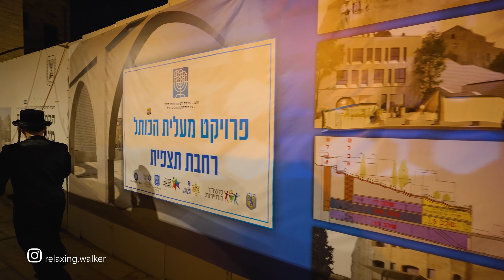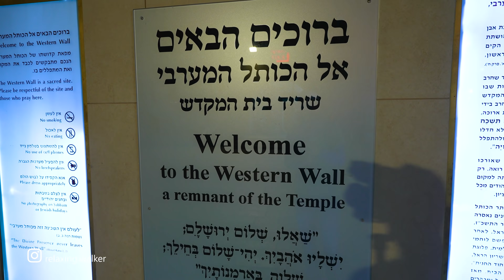JERUSALEM, Night walk from Zion Gate to the Wailing Wall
Night walk in the city of Jerusalem. Zion Gate and Wailing Wall of the Old City. Beautiful streets with lots of ancient structures. There are not many people outside. Pleasant atmosphere.

Summer, Workday

Route timestamps:
00:00 Zion Gate
11:41 Wailing Wall